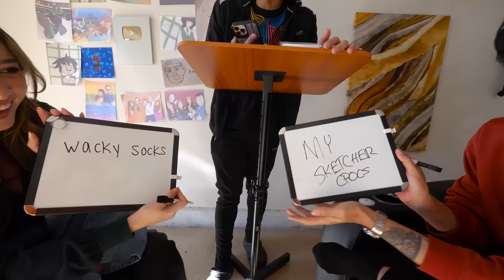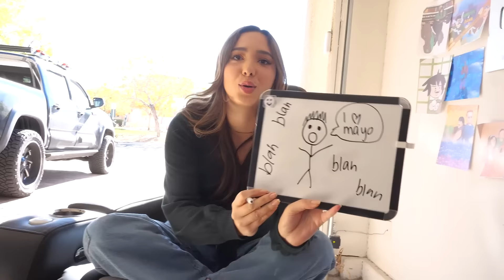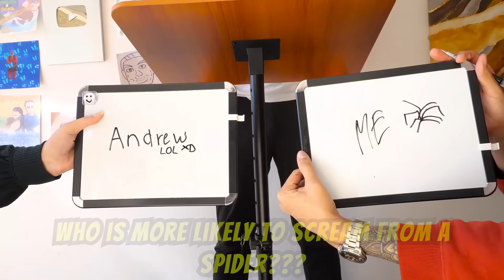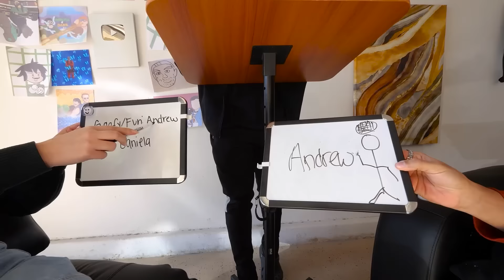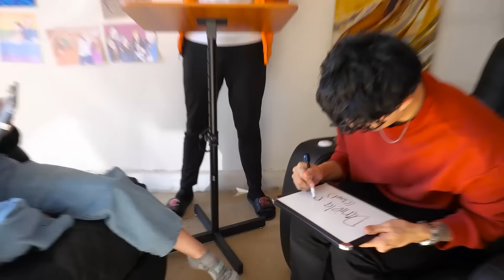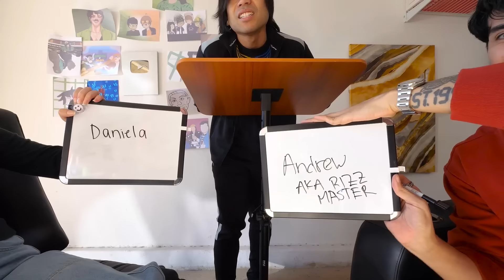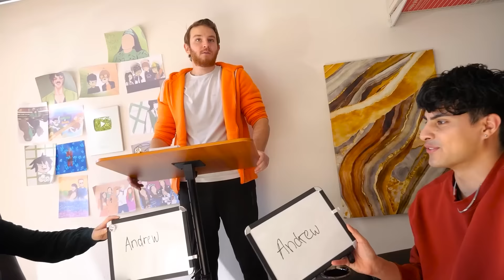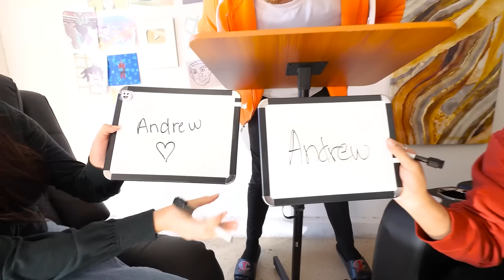Regina and Daniela Dating Game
Daniela Vs Andrew! Vs Dane vs Melvin! It's time to find out if Andrew could be our friend. Daniela has been dating him for a while! Cool. Well we don't know him very well! Guess we'll find out by seeing if he's good for Daniela or not!